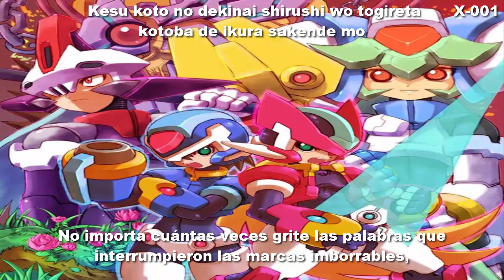Innocence - CAO - Rockman ZX Tunes - Aile Disc Sub Español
Innocence de CAO de ZX Tunes Disco Aile Subtitulado al Español

Nuevo vídeo de Megaman ZX espero que lo disfruten :)